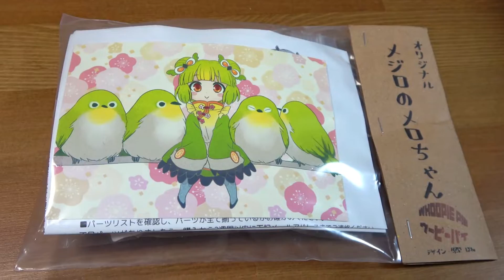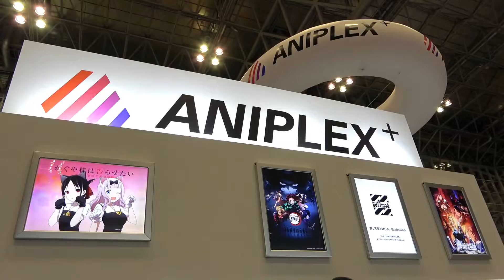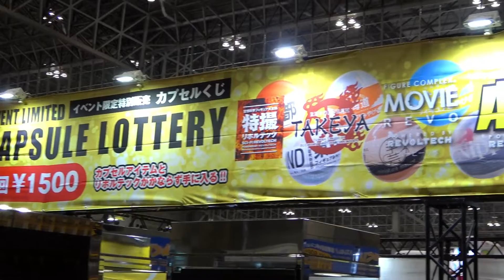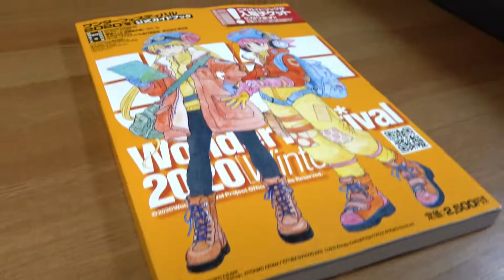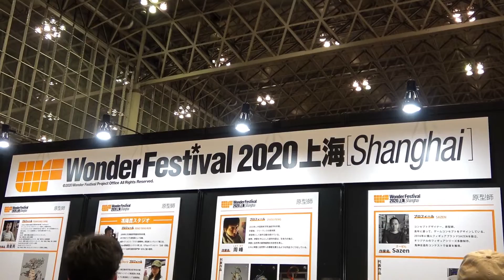Winter Wonderfest 2020 - Japan's BIGGEST Figure Festival!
Hey everyone, thanks for coming back for another video! I wanted to get this one up earlier, but it's been a busy couple of days!

As you all know, we love our Anime Figures, and what better place to go than Japan's Biggest Figure festival, "Wonderfest."

We saw a TON new figures that are to be released in 2020 at Winter Wonderfest, so we will do a special showcase reel with these in a video coming soon. Today's video focuses on what Wonderfest is and what to expect going there!

Also, here is a like for the Makuhari Messe, if you're trying to find your way there

Thanks again and I look forward to seeing you all in another video coming soon!

Cool - Tobu / By the croft - Joakim Karud / Fresh - Ikson / Popsicle - kODOMOI / Sax - MBB